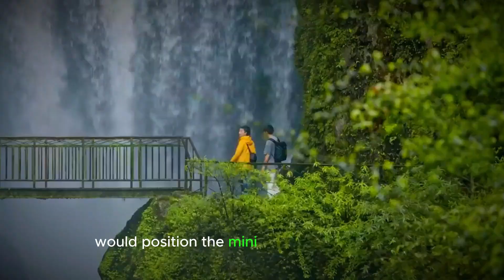DJI Mini 5 Pro Leaks - Game-Changing Features Revealed!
Exciting news !  The DJI Mini 5 Pro is packed with groundbreaking updates, including enhanced image sensors, better stabilization, and improved flight times. In this video, we dive deep into the latest leaks, confirmed specs, and release date for DJI’s most anticipated drone of 2024. Find out why this drone could redefine aerial photography and videography! Don’t miss out—watch now to stay ahead of the curve.